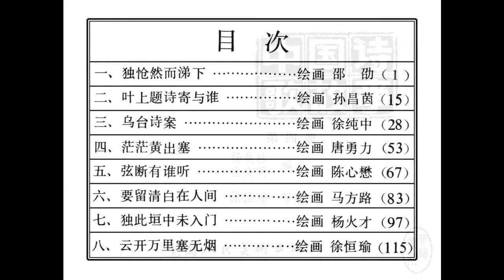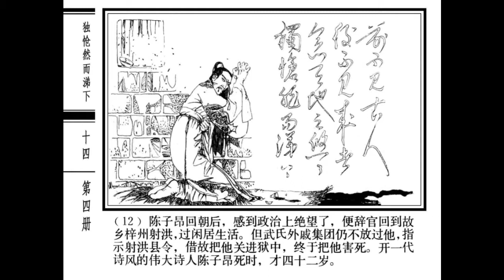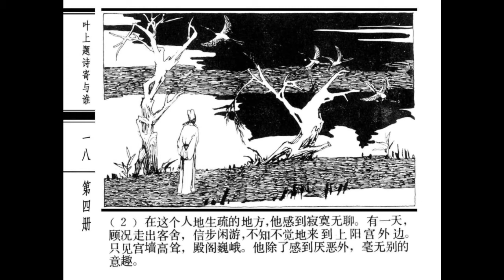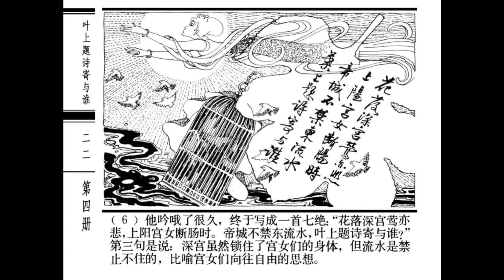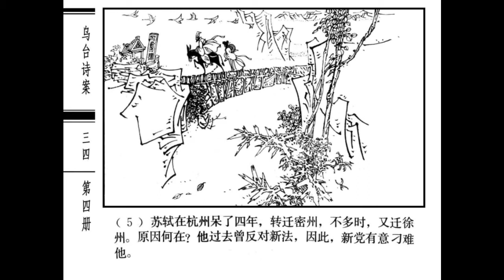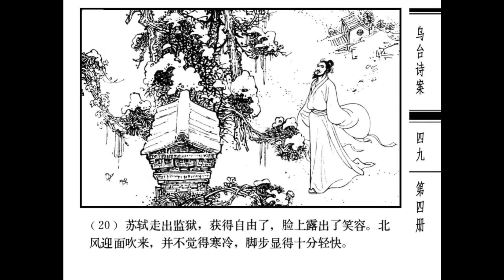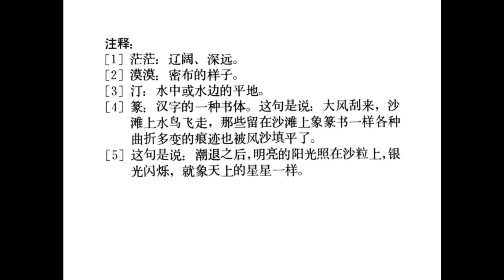中国诗歌故事 04 上